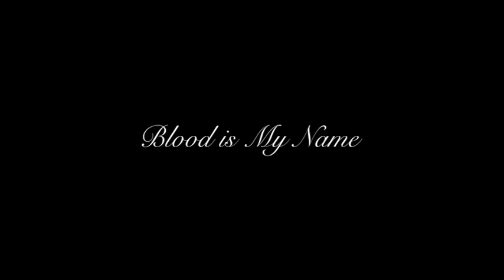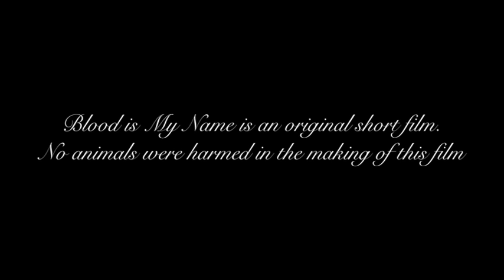BLOOD IS MY NAME - Western Short Film 2018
A cowboy seeks revenge after a tragic turn of events. The first film directed by Zach Ball. Starring Zach Ball, Michelle Lewis, Loran Bolding, John Setzer, Ryan Tucker, Tripp Taylor, Brock Childers and Aaron Paul Norris. Story by Zach Ball. Produced by Loran Bolding, Michelle Lewis, and Zach Ball. Edited by Ryan Tucker. Cinematography by Brock Childers. Music by Andy Buckner and Jed Willis. Blood is My Name.